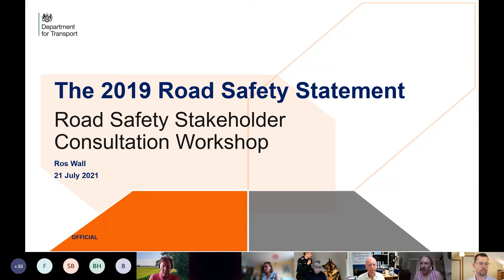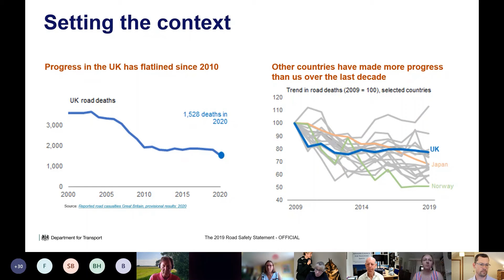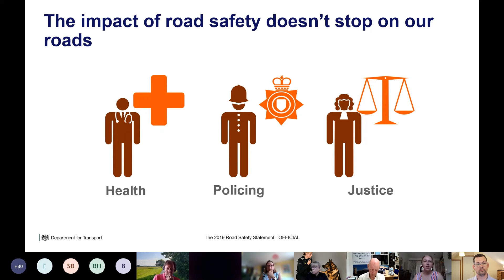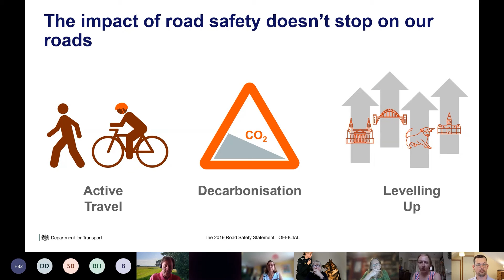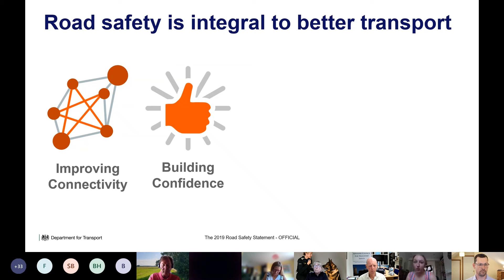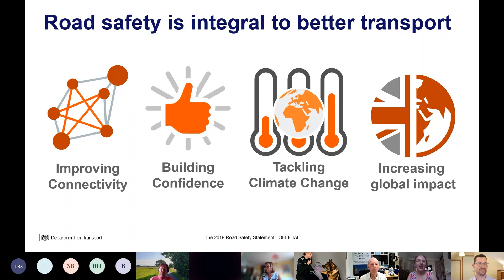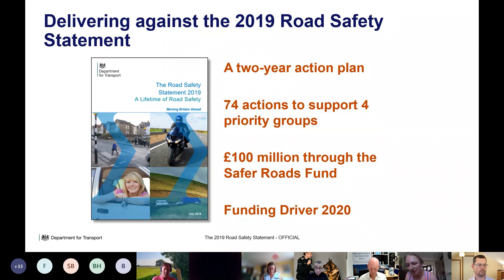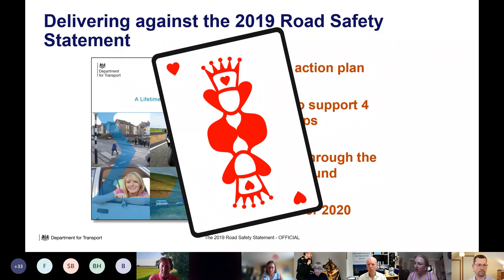The 2019 Road Safety Statement by Rosalind Wall - PACTS DfT Stakeholder Workshop